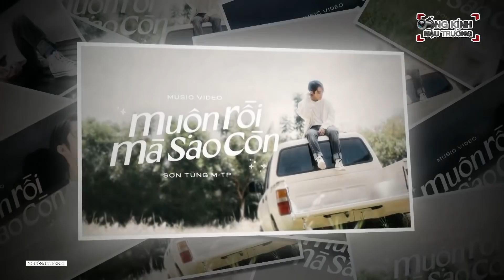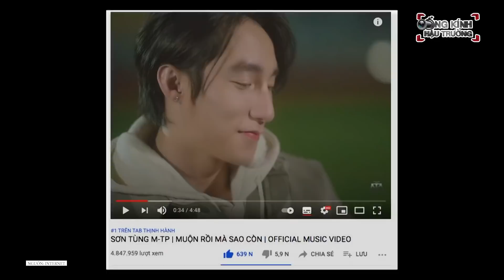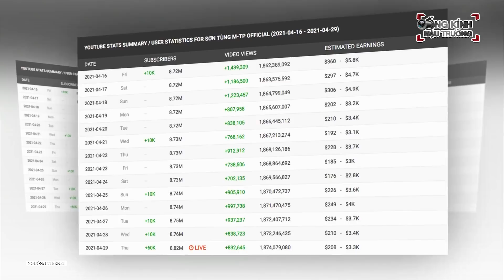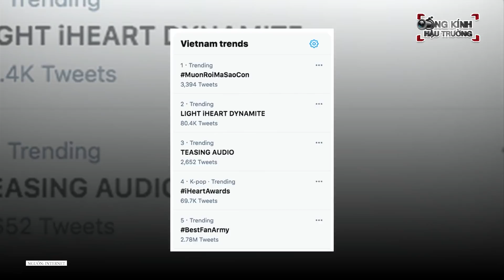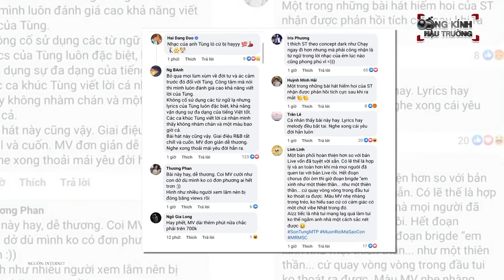Sơn Tùng lọt TOP 1 TRENDING và đổ bộ loạt quốc gia trên thế giới nhưng CHƯA CÔNG PHÁ kỷ lục trước đó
Thành tích thật khủng

Màn comeback của Sơn Tùng M-TP cùng Muộn Rồi Mà Sao Còn đang tạo nên "dư chấn" không hề nhỏ trên mạng xã hội. Theo thành tích từ phía nam ca sĩ công bố, MV đã đạt được 2,5 triệu view sau 45 phút phát hành và giành được 662 nghìn lượt xem trực tiếp tại thời điểm công chiếu.

Đặc biệt, sau khoảng hơn 5 tiếng phát hành, cộng đồng fan của Sơn Tùng M-TP đã phấn khích hơn bao giờ hết khi MV Muộn Rồi Mà Sao Còn đã chính thức cán mốc top 1 trending YouTube. Cho đến thời điểm hiện tại, MV vẫn đang trụ vững "ngôi vương" và sở hữu gần 8 triệu lượt xem.